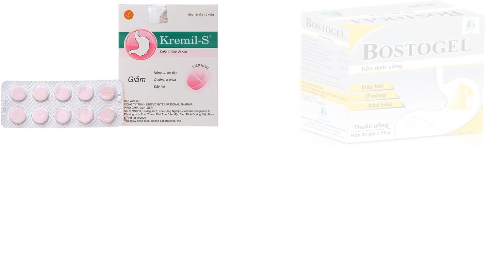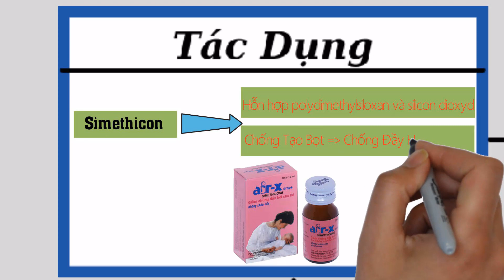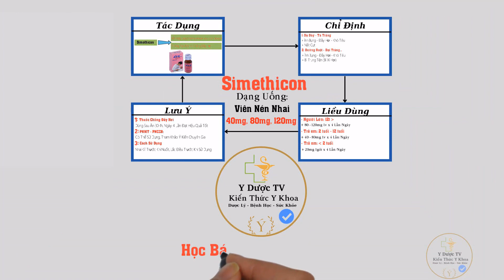Cách dùng thuốc simethicon | Thuốc điều trị chướng bụng, đầu hơi, khó tiêu | Y Dược TV